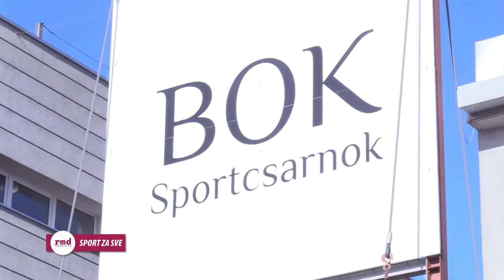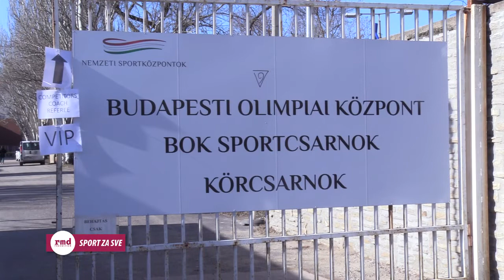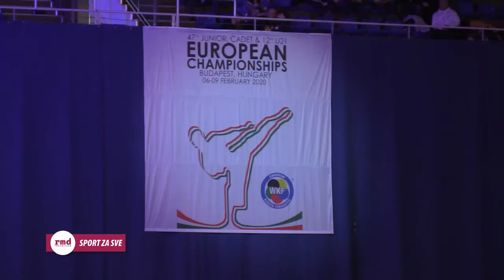SPORT ZA SVE / SPORT 4 ALL / СПОРТ ЗА СВЕ No 373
REPORTAŽA:
47. EP za kadete, juniore i mlađe seniore u karateu "Budimpešta 2020"